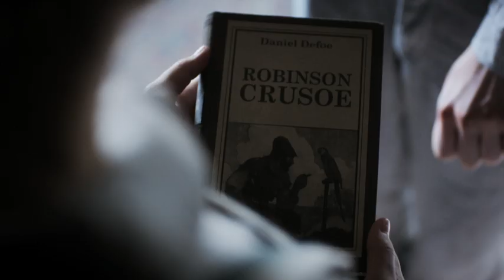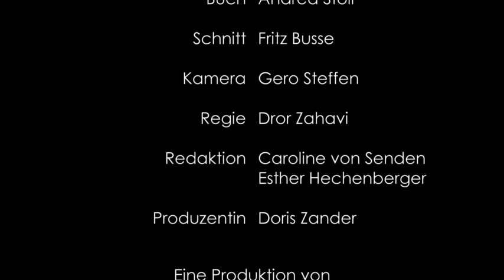Trailer UND ALLE HABEN GESCHWIEGEN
DER FILM UND ALLE HABEN GESCHWIEGEN BERUHT AUF DEM SACHBUCHBESTSELLER "SCHLÄGE IM NAMEN DES HERRN" VON SPIEGEL-REDAKTEUR PETER WENSIERSKI